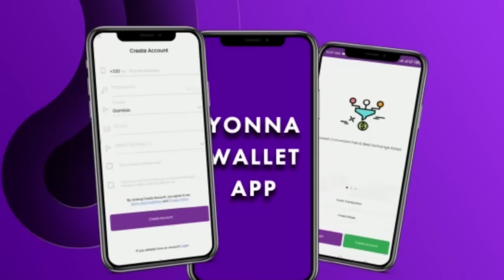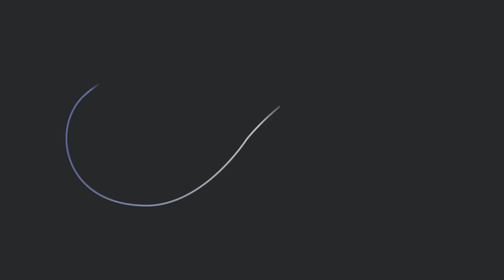sunkari konong episode 11